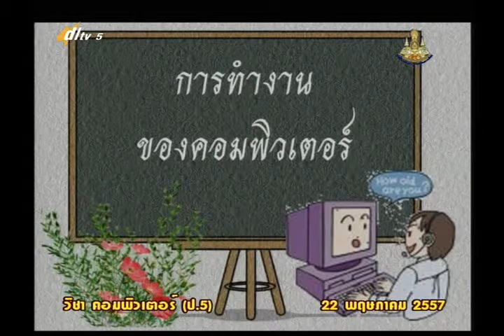002A+5220557+คอม+การทำงานของคอมพิวเตอร์+vocp5+dl57t1